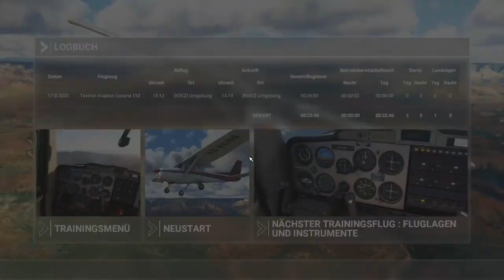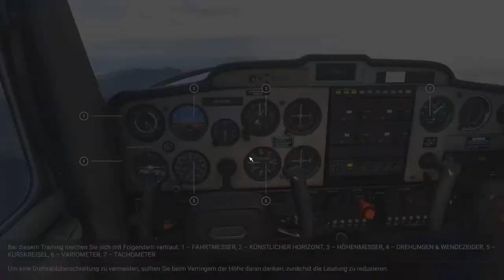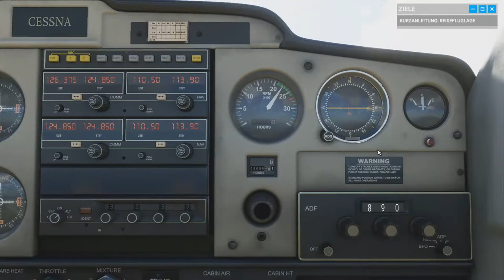Flugschule, Flughäfen, Flugzeuge - Let's play LIVE | Flight Simulator (Release Version)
Wir absolvieren zusammen die Flugschule und schauen uns die Flugzeuge und Flughafen der Release-Version des neuen Flugsimulator an. Und natürlich steuere ich auch wieder eure Wunsch-Locations an!